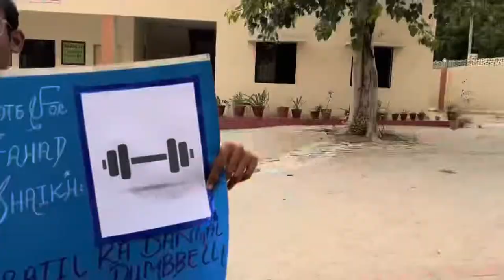FDC Elections 2022❤️😇|Finally kuch acha hua🙃|Fahad Sheikh Vlogs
Fazaia degree college faisal elections 2022